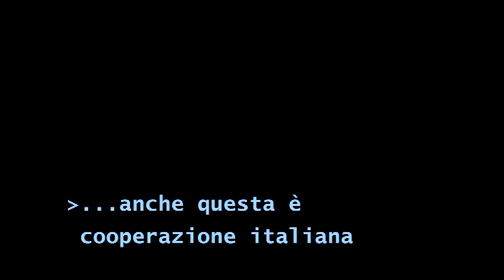Italia-Eritrea: zona minata di Agordat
Spot Mondiali di Calcio SudAfrica 2010.
La Cooperazione Italiana allo Sviluppo in Eritrea, zona minata di Agordat

Testi: Valeria Fornarelli
Montaggio: Francesca Fiorito